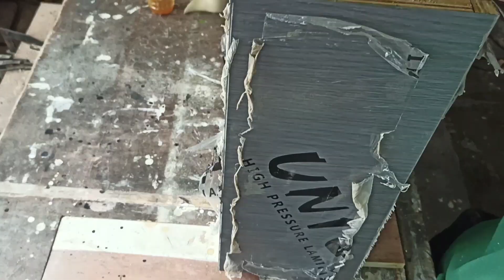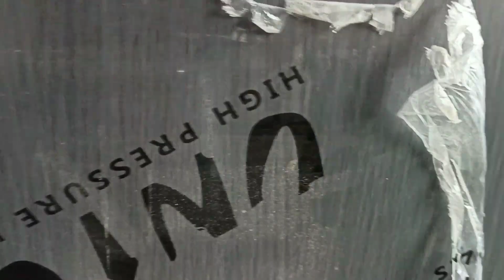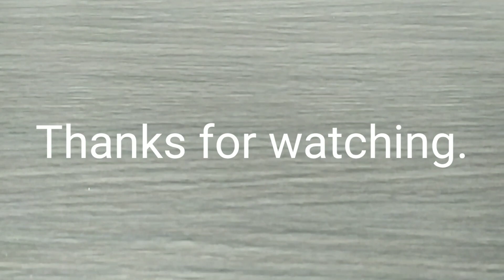Paano magdikit ng edge banding. (How to apply edge banding).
Tips and tutorial kung paano magdikit ng edge banding sa plywood